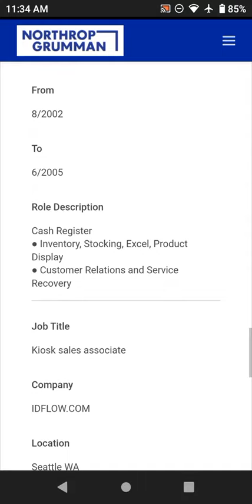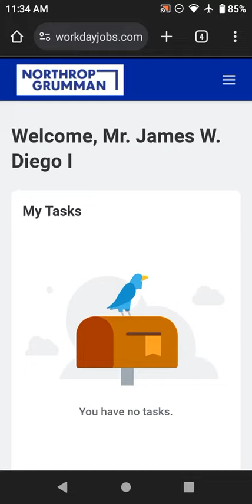James Diego : I needs a 6 figures job for the womenz yo , I flash guru some avengers